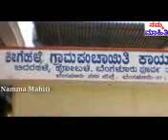23 January 2020